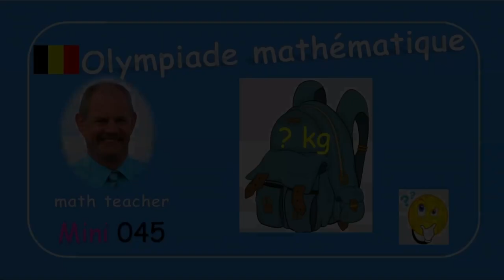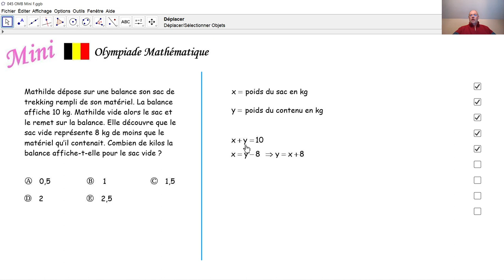Olympiade mathématique Mini 045